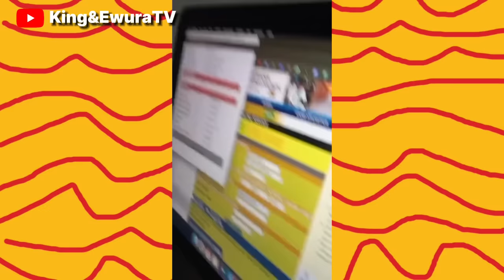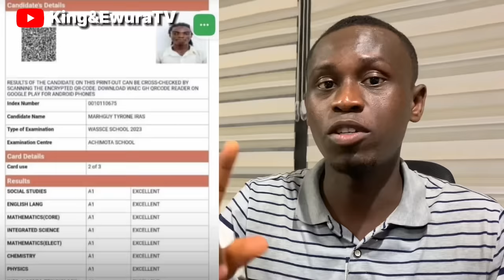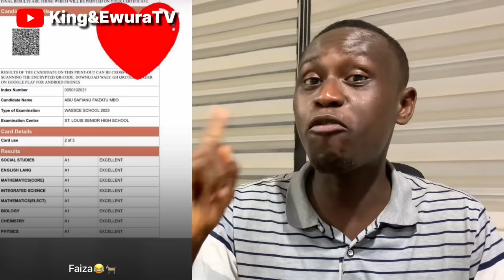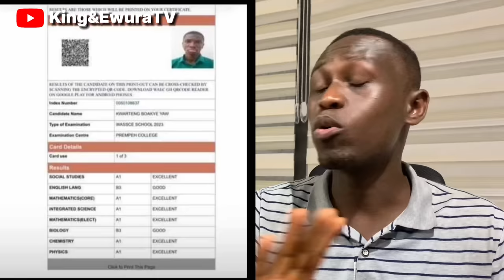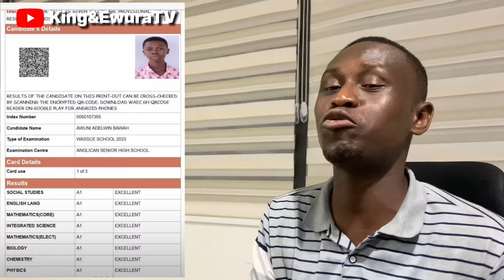NSMQ 2023 Contestants Drop Their WASSCE 2023 Results and it’s F!re 🔥🤯